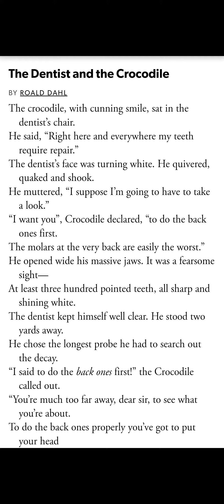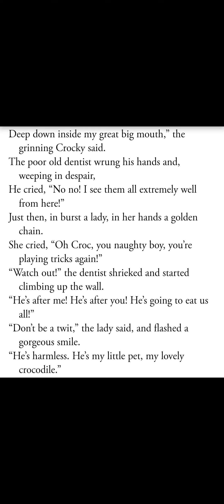The Dentist and the Crocodile 🐊 easy reading